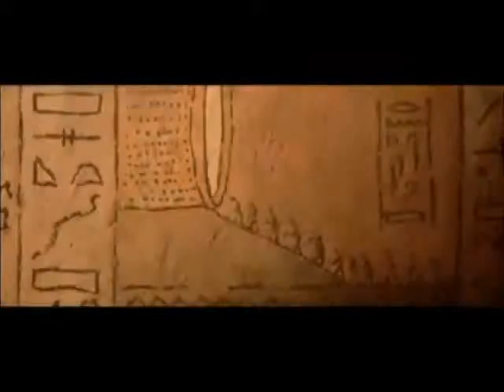Canalización Elohim Visiteurs.wmv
Canalización Elohim Visiteurs